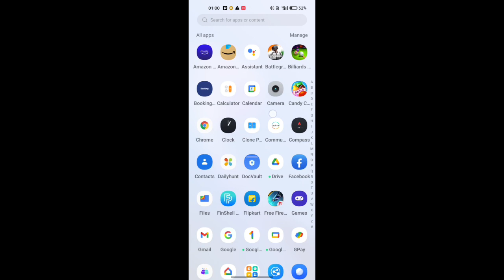realme 10 pro me emergency contact add kaise kare,How to add emergency contact in realme 10 pro